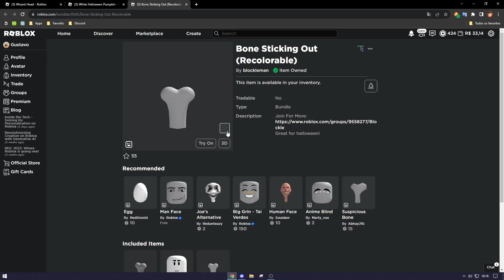[UGC ITEM GRÁTIS] Como pegar o WIZARD HEAD, WHITE HALLOWEEN PUMPKIN, BONE STICKING OUT - Roblox